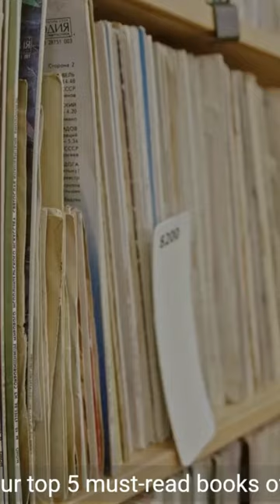Top 5 must read of the month.